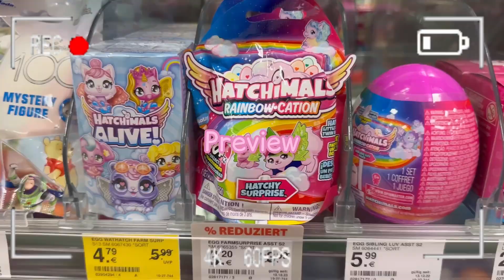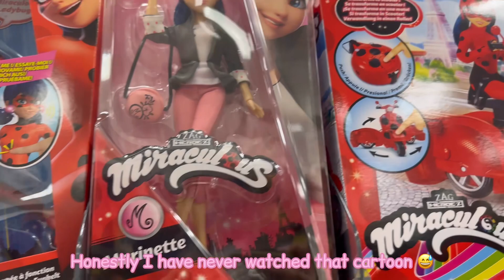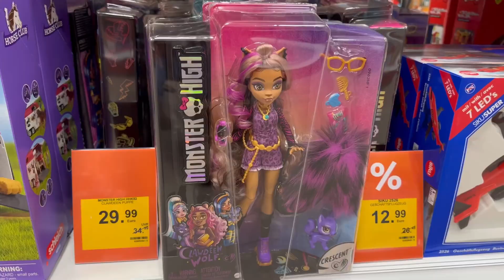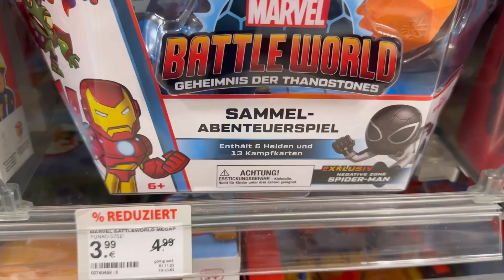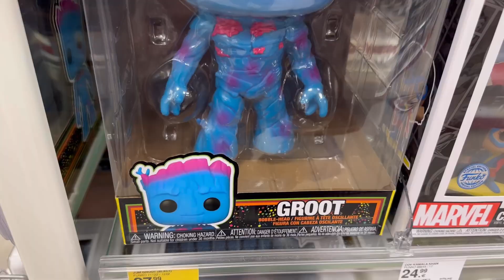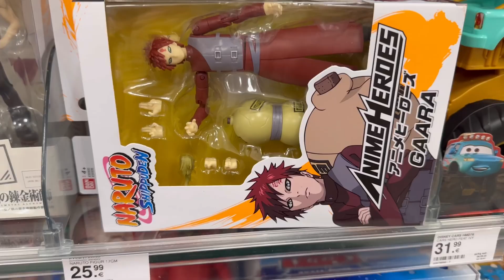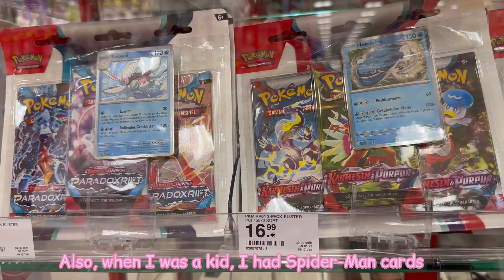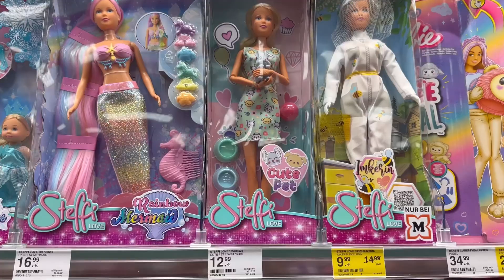TOY SHOPPING IN MÜLLER ♡🛍️ Monster High, Rainbow high, Funko Pop, Anime,Barbie ,LOL ,Harry Potter⚡️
Hello, kitten. Glad to see you in my first video! ₊˚⊹♡🥰 Today, we'll go to the German store Müller to see a wide range of products and buy something interesting with great discounts 🛍️❤️‍🔥 Enjoy watching! 💗✨

Timestamps
0:05 preview
0:23 start of shopping
0:34 Harry Potter
01:41 Na! Na! Na! Surprise
01:51 Mystery Toys
02:00 Miraculous
02:46 Monster High
04:03 DC
04:49 Marvel
05:03 Funko Pop
07:39 Anime
08:00 Kirby
08:23 Trading cards
09:13 LOL
10:10 Barbie
10:17 Disney Princess
11:13 Steffi Love
11:46 Rainbow High
12:15 Plushies
12:53 TOPModel
14:16 purchases 🛒

🎥 Date of video shooting : 21 November 2023
sub count: 40 💗

musik 🦋
Sleigh ride by Rook1e